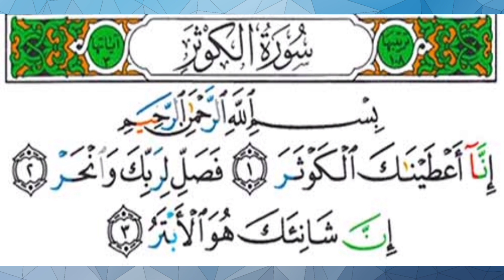Sura 108 "Al-Kawthar" | each aya repeated SEVEN times for easy memorization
the perfect memorization method.

listen pause and repeat. as simple as that.

repeat as many times as needed to get it done.

the easiest way to memorize or learn any sura.

the easiest way to teach the quran to your children and kids.

-who is the reciter?

   Mahmoud Khalil al-Hussary
(Arabic: ٱلشِـيـْخ محمُود خَلِيـْل الْحُصـري)

also known as Al-Hussary, was an Egyptian Qari widely acclaimed for his accurate recitation of the Qur'an.[1][2][3][5] Al-Hussary committed the entire Qur'an to memory by age 8 and started reciting at public gatherings by age 12. In 1944, Al-Hussary won Egypt Radio's Qu'ran Recitation competition which had around 200 participants, including veterans like Muhammad Rifat.

Assalamu Alaikom.

This is a channel customized for free Quran and Arabic learning for the benifits of ALL Muslims inshallah.

with a variety of short, and long videos. even full lectures Alhamdulillah.

I am Mohammed Jamal, an Arabic native speaker from Egypt. I am graduated from the biggest and oldest Islamic University in the world, Alazhar University majoring the Arabic Language.

I specialize in teaching Arabi, Quran and Islamic studies.

I also provide customized classes privately for you who want more professional learning for your kids or yourself.

Jazakom Allahu Khayran